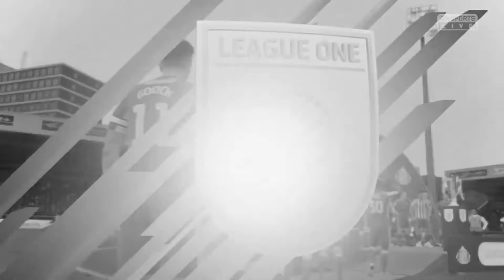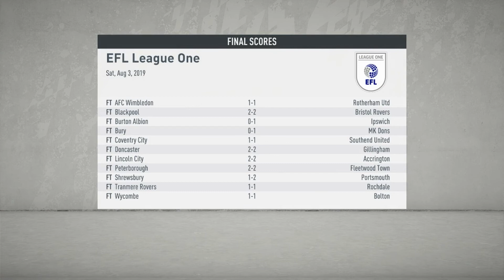HERE WE GO AGAIN! SUNDERLAND CAREER MODE #1 (FIFA 20)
My FIFA 20 Sunderland career mode begins here! With so many new changes this year, it should be an interesting save!